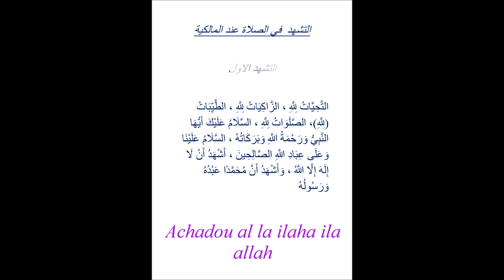Apprendre tachahoud (école malikite) apprendre tachaoud phonetique salat/priére partie 1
Le prophète (SAW) enseignait aux compagnons le tachahoud comme il leur apprenait une sourate du Coran.  (Rapporté par Al-Bukhârî et Muslim).

   A la fin de la rakaat tu restes assis sur le pied gauche étendu, le pied droit redressé, les orteils s’orientant vers la qibla, dans la mesure du possible. Sinon tu t’assiéras comme tu le peux.

    Le prophète (SAW) posait sa main gauche à plat sur son genou, et il repliait tous les doigts de la main droite sauf l’index qu’il pointait vers la qibla et qu’il  fixait du regard. (Rapporté par Muslim )
    Et parfois, il formait un cercle avec le pouce et le majeur. (Rapporté par Abû Dâwûd, An-Nassâ’î et Ibn ul-Jârûd)